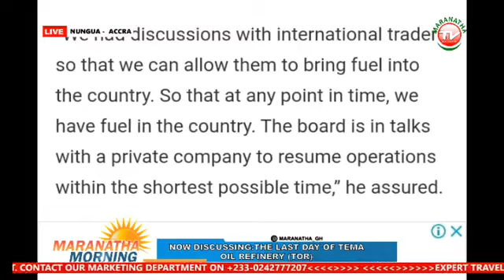WHAT IS WRONG WITH TEMA OIL REFINERY?